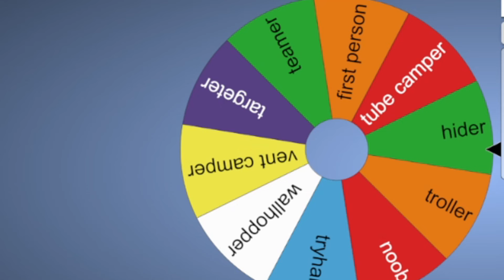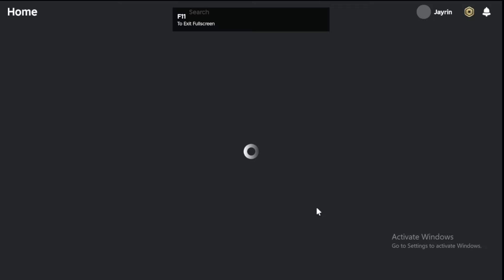I BECAME 10 TYPES OF PLAYERS IN FLEE THE FACILITY...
In this video we spin the wheel to decide what type of player I should be in the flee the facility! From campers, teamers, tryhards, noobs, targeters, vent campers, tube campers, etc.

Welcome to my action-packed adventure in 'Flee the Facility' on Roblox! Join me as I take on the intense challenge of escaping from a high-security facility while evading the beast.  Watch as I  work with teammates to flee to safety!

In this thrilling Roblox game, players must collaborate to hack computers, rescue captured teammates, and unlock doors to escape before the hunter catches them. With its fast-paced gameplay, suspenseful atmosphere, and adrenaline-pumping moments, 'Flee the Facility' is a must-play for Roblox enthusiasts.

Escape the facility, outsmart the beast, and let's have an amazing time together in 'Flee the Facility' Roblox!